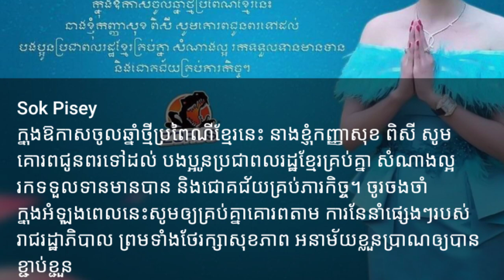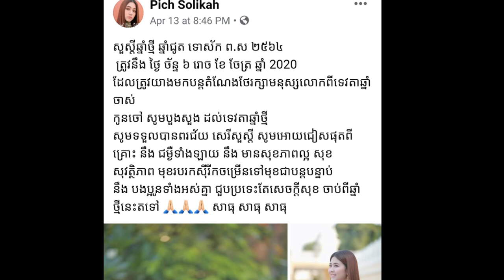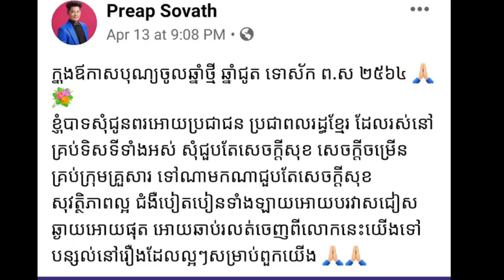សារជូនពរពីតារាល្បីៗក្នុងថ្ងៃចូលឆ្នាំខ្មែរ២០២០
▬▬▬▬▬▬▬▬▬▬▬▬▬▬▬▬▬▬▬ஜ۩۞۩ஜ▬▬▬▬▬▬▬▬▬▬▬▬▬▬▬▬▬▬▬
▬▬▬▬▬▬▬▬▬▬▬▬▬▬▬▬▬▬▬ஜ۩۞۩ஜ▬▬▬▬▬▬▬▬▬▬▬▬▬▬▬▬▬▬▬
Like ✓ Share ✓ Comment ✓ Tag ✓ spread the love